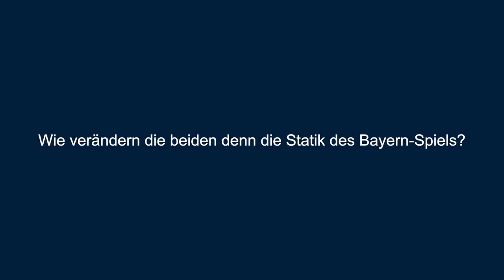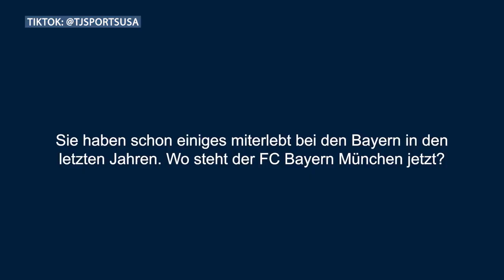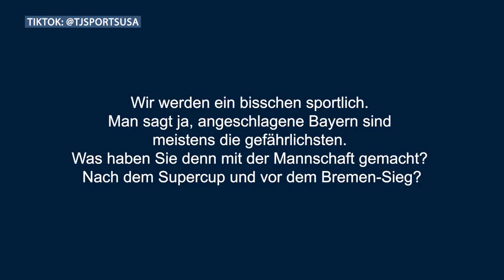Interview mit Joshua Kimmich, Thomas Müller und Thomas Tuchel vom FC Bayern München